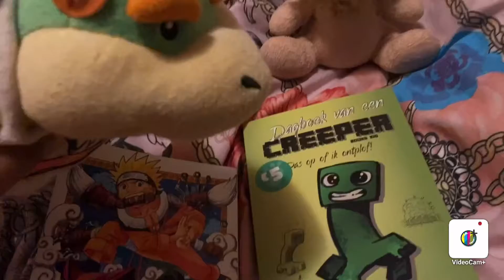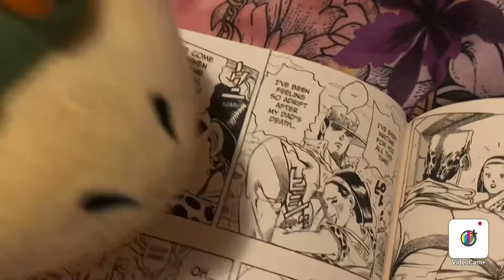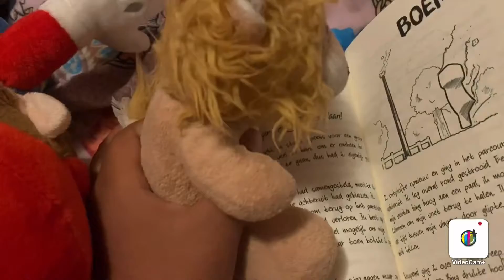WPG MOVIE: Mario enters!